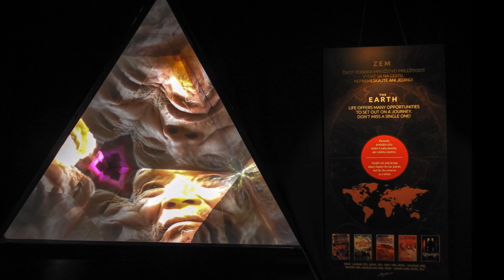Poliankovo Tatranská Polianka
Pozývam vás na prehliadku Digitálnej galérie v Tatranskej Polianke, ktorá je v strednej Europe unikátom.Reálne obrazy z expedícií Pavla Barabáša sú vo forme digitálnej simulácie, virtuálnej reality, 3D projekcií, nájdete  aj rozšírenú realita obrazov, fotografie či tieňohru.
V Poliankove splavíte dravú rieku, zavítate do jaskyne Domica, interaktívny strom reaguje na človeka a kopíruje jeho pohyby,
Vďaka rozšírenej realite dokázali grafici pomocou aplikácie rozpohybovať obrazy. Zavítate aj do Antarktídy za tučniakmi.
 Inštalácie sa nachádzajú na ploche približne 600 m2 a ponúkajú až 140 m2 projekčných plôch a 120 m2 zrkadiel. Momentálne tvorí galériu 11 projekcií.